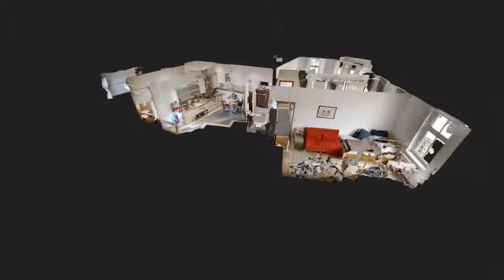locals® Immobilien: Attraktive 3 Zimmer Wohnung in der Bergholzer Str.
LOCALS® IMMOBILIEN BERLIN
Mit seinen inzwischen 12 Bezirken und einer Fläche von knapp 900 qkm bietet die Bundeshauptstadt vielfältigste Lebensräume, vom modernen City-Apartment in Berlin-Mitte, über das gemütliche Einfamilienhaus in Spandau bis hin zur herrschaftlichen Villa in Lichterfelde West oder Wannsee.

Mit der Kombination aus vibrierender Kultur- und Kunstszene, geschichtsträchtigen Sehenswürdigkeiten wie dem Reichstag und großartigen Shoppingmöglichkeiten zieht die deutsche Hauptstadt Jung wie Alt gleichermaßen an.

Das Immobilienmaklerteam von locals® Berlin steht Ihnen gern jederzeit in allen Fragen rund um Ihre Immobilie zur Verfügung. Wir behandeln jedes Objekt individuell und verstehen uns auf die klassische, offen kommunizierte Vermarktung ebenso wie auf absolut diskrete Verkaufsstrategien.

Wir bieten Ihnen umfassende Dienstleistungen und ein vielfältiges Angebot zu:

Haus kaufen / verkaufen Berlin
Haus mieten / vermieten Berlin
Wohnung kaufen / verkaufen Berlin
Wohnung mieten / vermieten Berlin
Baugrundstück kaufen / verkaufen Berlin
Investment-Immobilien Berlin
Als Immobilienmakler für Berlin kennt und schätzt das locals® Team die unzähligen Facetten der Berliner Immobilien und berät Sie gern bei Ihren Anliegen.

Ob Immobilienverkauf oder Immobilienvermietung - wir bieten Ihnen Immobilienberatung auf höchstem Niveau oder wie man in Berlin zu sagen pflegt:
- Det Kind wer`n wa schon schaukeln -

locals® GmbH (Standort Berlin)
Friedrichstraße 171

Mobil: 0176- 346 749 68